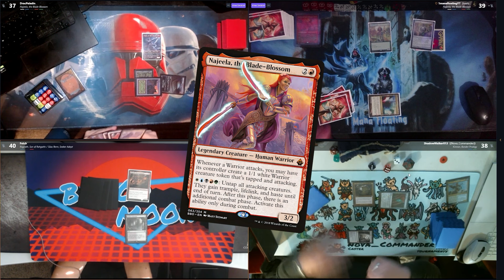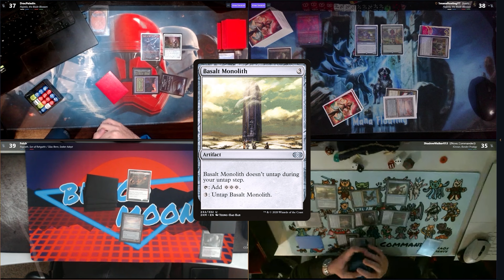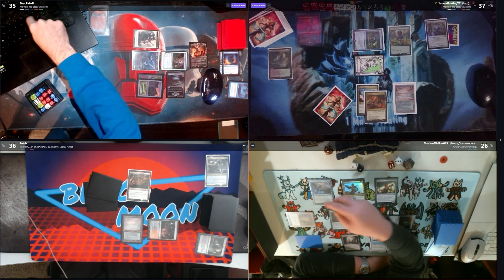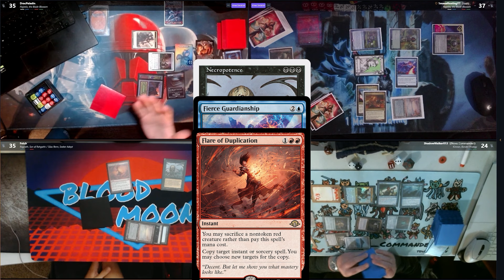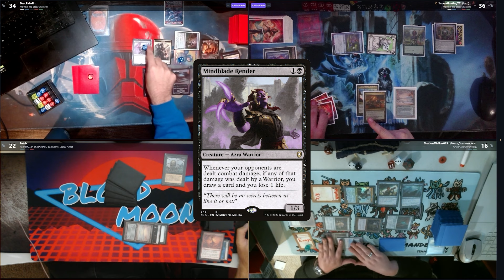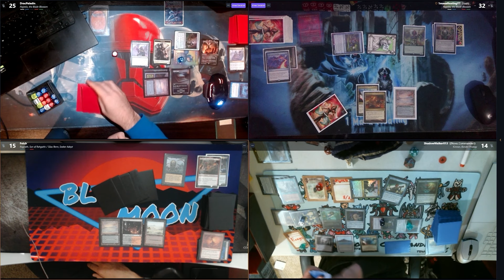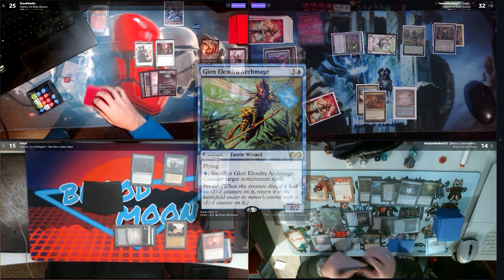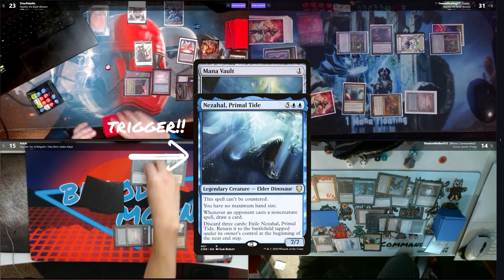With that on the stack: Gameplay cedh Najeela V Najeela V Kinnan V RogSi.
In this video we have some spice from the fam from the Ka0s discord server lets see who pops off!